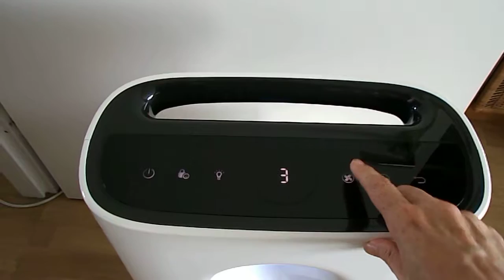*Werbung/Produkttest* Bedienung des Philips Luftreiniger 3000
In diesem Video zeige ich, wie man die Lüftergeschwindigkeit verändern kann. Nach dem Einschalten startet der Luftreiniger immer im Modus Automatik (in der Anzeige steht dafür das A). Drückt man die Taste ein weiteres Mal, kommt man in den Allergiemodus (AL). Danach kommen die manuellen Einstellungen 1 bis 5. Erst ab Stufe 3 kann man den Luftreiniger richtig hören. Eine weitere praktische Bedienung ist die Funktion "Licht ein/aus". Insbesondere wenn man den Luftreiniger auch über Nacht im Schlafzimmer laufen lassen möchte, kann man den Farbring und auf Wunsch zusätzlich das Display dimmen bzw. ausschalten.